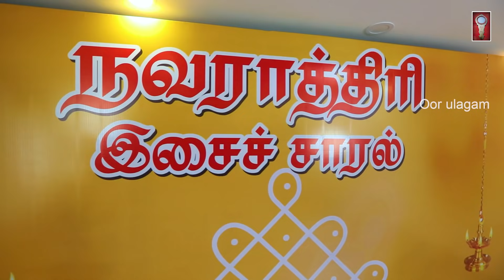நவராத்திரி இசைச்சாரல்/(Anugraha Sridhar)/Navarathri Isai Saral/Day 2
Vocal - Anugraha Sridhar,  Subiksha Sridhar
Mridangam - Srinivas
Violin - Shreelakshmi S. Bhat

kamakshi
Akiladeshwari
palisamma muddu sharadhe
Nera Nammide
paahi Mam sri